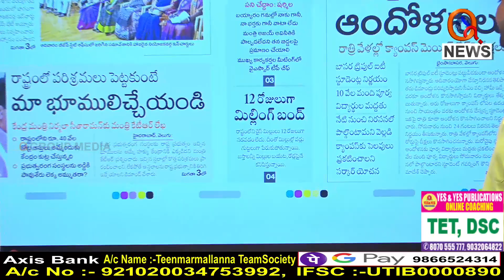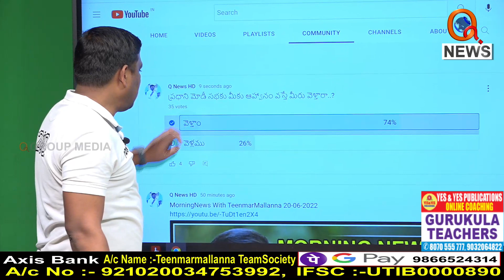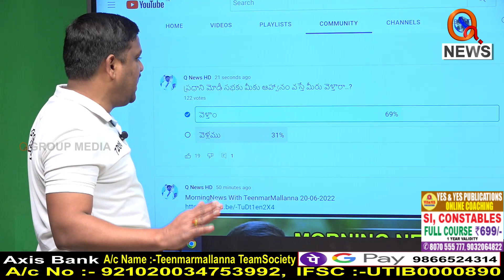ప్రధాని మోదీ సభకు ఇంటింటికి ఆహ్వానం..|| TeenmarMallanna || QNews || QNewsHD